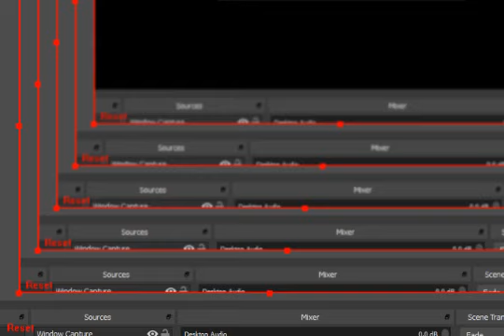F-Zero GP Legend GBA English Gold Cup Expert Class Black Shadow Black Bull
Thanks!!! :D F-Zero GP Legend GBA English Gold Cup Expert Class Black Shadow Black Bull